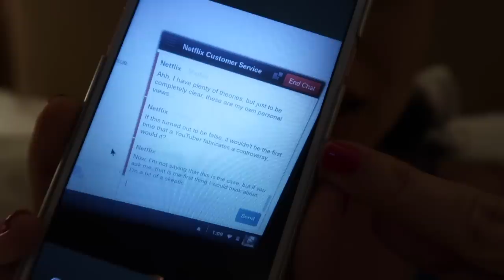WE CRASHED A WEDDING! (Also - lots of tea)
What an eventful vlog. Weird Netflix stuff, and then we crashed a wedding! So strange. lol